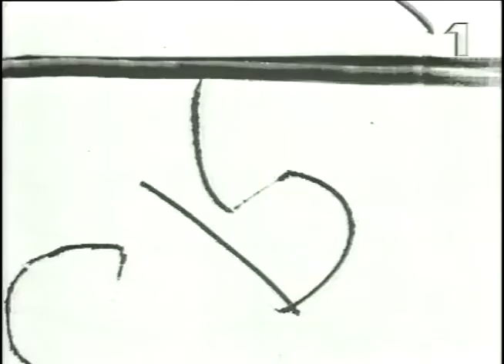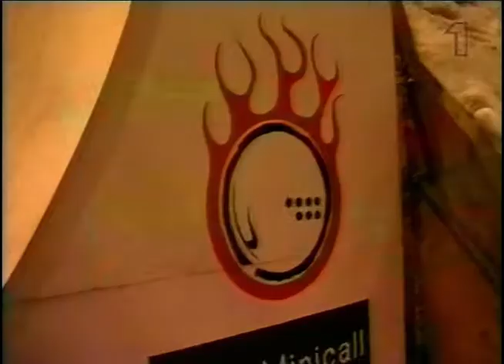Äventyr (SVT 1997-11-27)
Program om skidåkning och snowboardsåkning.
Programledare Gry Forssell och John Lunderbg